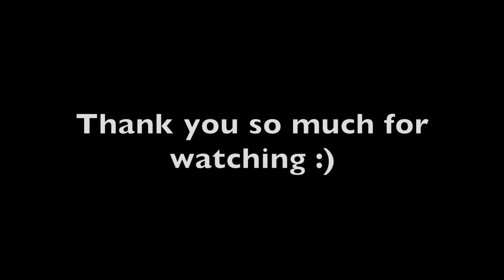Weekend Vlog | Shopping At Westside Ahmedabad For My Husband | *Haul Fail* | A Chill Day In My Life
Hello

So we went on a shopping spree and I couldn't find anything for myself. But luckily Subh Found some awesome workwear for himself.

Love
Shivali :)